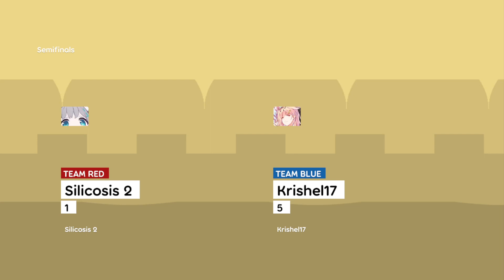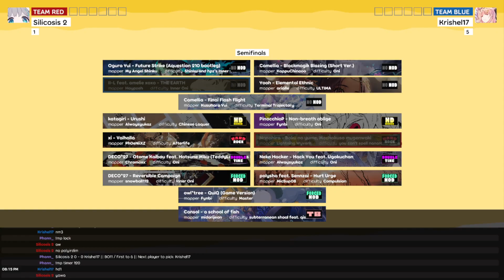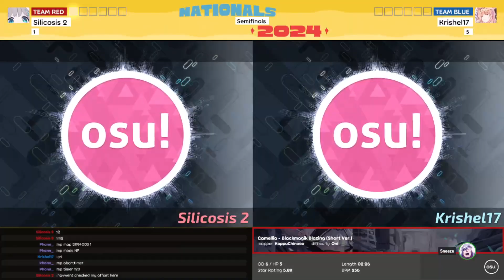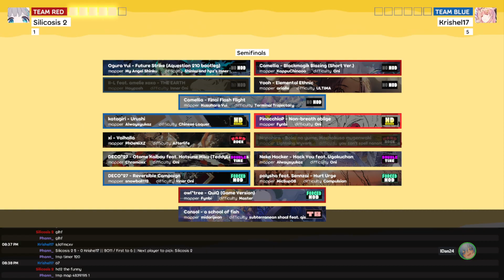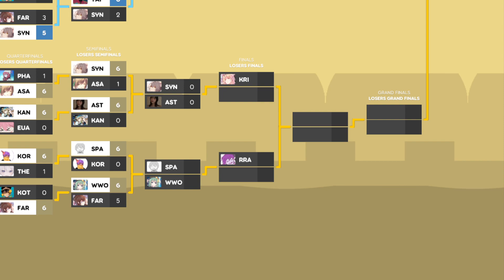PHNT2024 Semifinals: Silicosis 2 (1) vs Krishel17 (5)